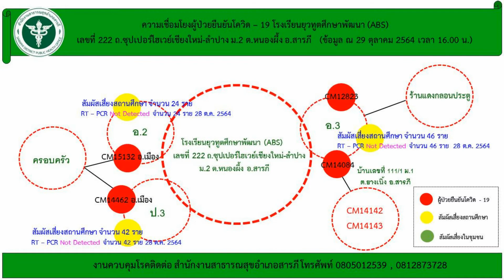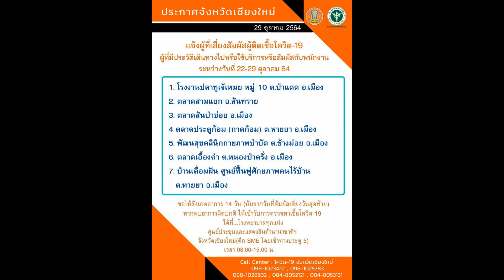301064 1 เชียงใหม่ กำหนดพื้นที่ควบคุมการเข้า ออก พื้นที่เสี่ยงอีก 2 อำเภอและ 7 แห่งพื้นที่เสี่ยงเฝ้